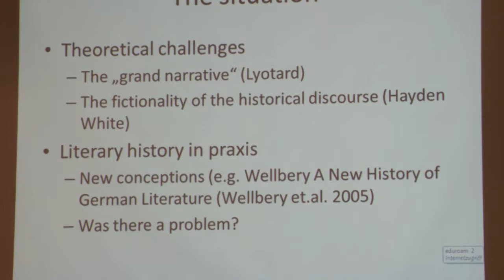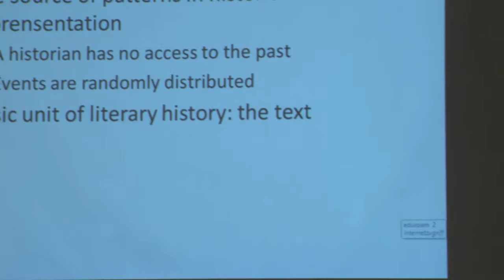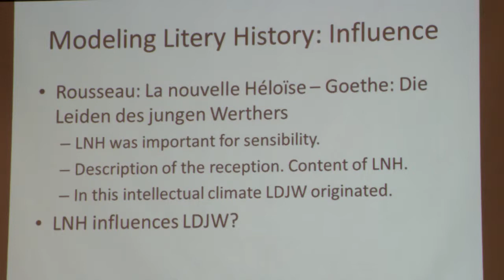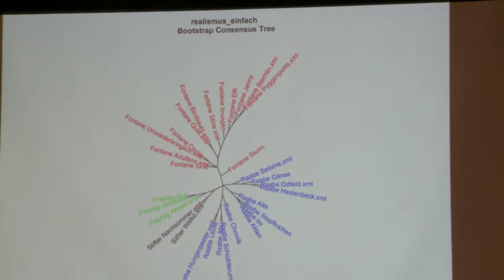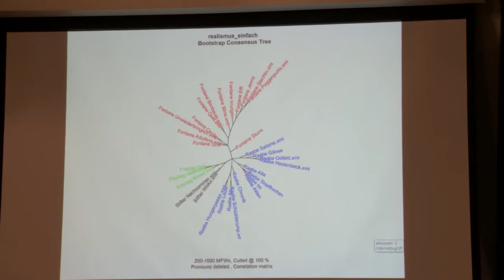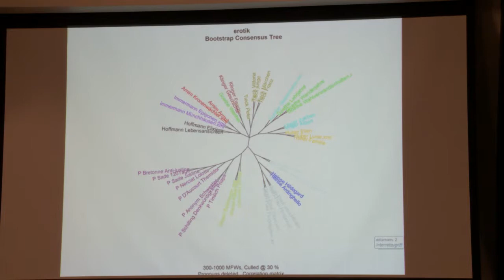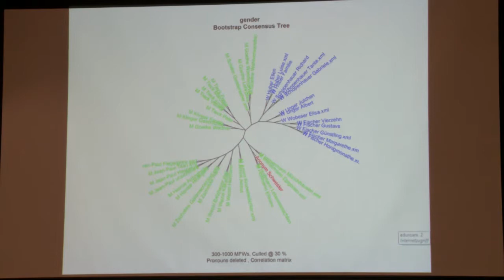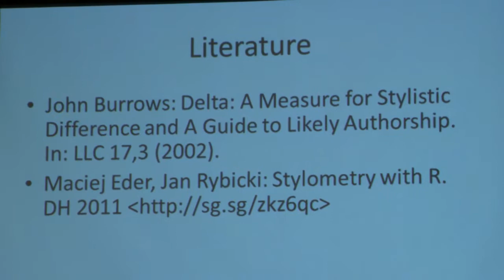KODM 2012 Day 3 Theoretical perspectives (Fotis Jannidis)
Fotis Jannidis, "Digital Literary History and its Discontent"